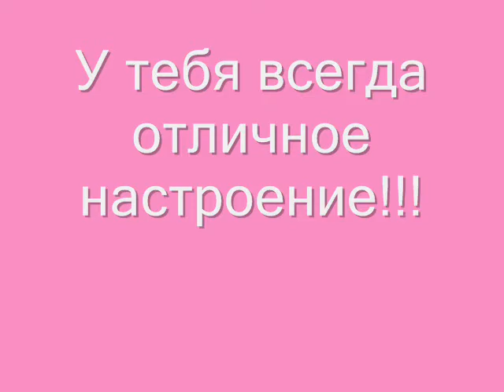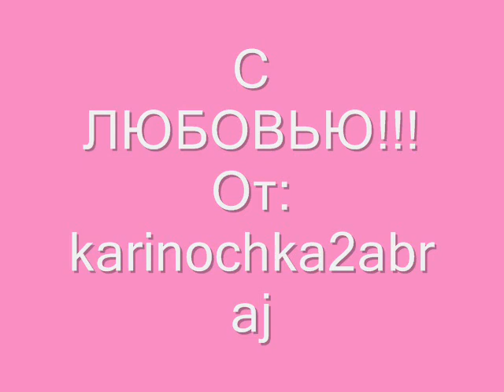Леночка,с днем рождения!!!